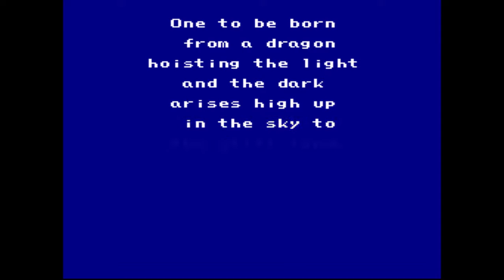Final Fantasy II Solo Cecil Challenge Part 11: A truimphant homecoming